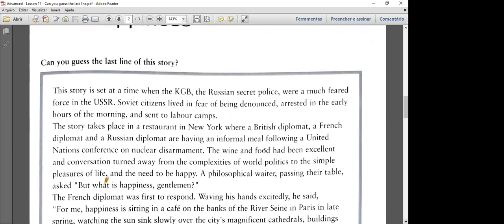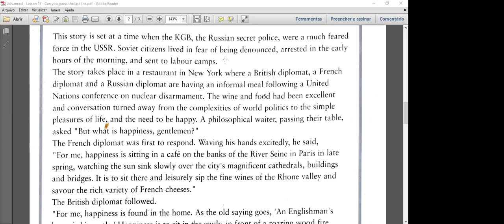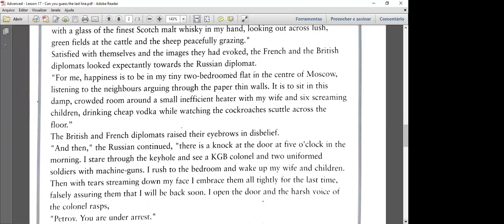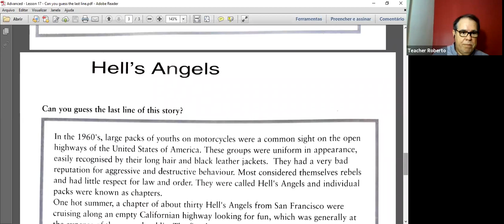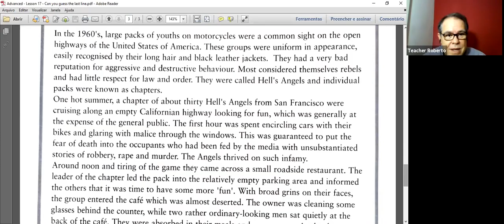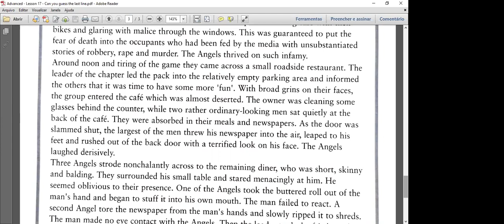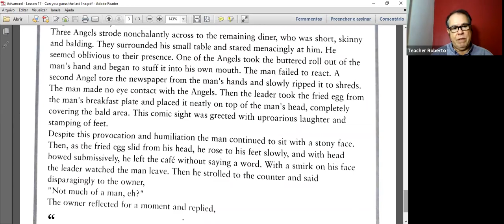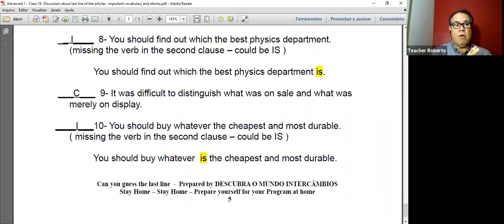Aula #18 Avançado Important vocabulary and idioms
Index of today's class
Answers to Can you guess the last line?
Important Vocabulary and idioms in the stories
Answers to the exercises about Multiple Clauses
Esse período tem nos trazido diversas reflexões diante de tudo o que estamos enfrentando e nós da Descubra o Mundo Intercâmbios temos buscado, de maneira intensa, soluções para minimizar o impacto causado na vida de todos. Por isso disponibilizaremos  AULAS DE INGLÊS ONLINE E GRATUITAS para todos.

Ofereceremos aulas ao vivo de Segunda a Sexta-feira divididas em:
Aula de inglês para Nível básico às 17:00h
Aula de inglês para Nível intermediário às 18:00h
Aula de inglês para Nível avançado às 19:00h

Esperamos que gostem do conteúdo dessa aula e qualquer dúvida ou sugestão que tenham deixem nos comentários.